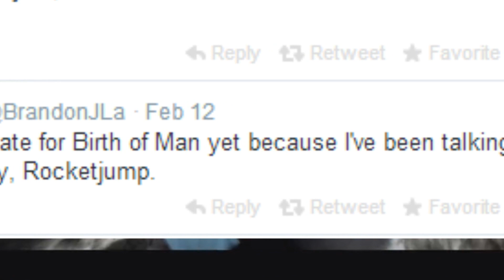The Minecraft Movie!!! - The Minecraft Monday Show #135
The Minecraft Movie is a GOOO!

Vox Force Minecraft Server!: Mc.BebopVox.Com